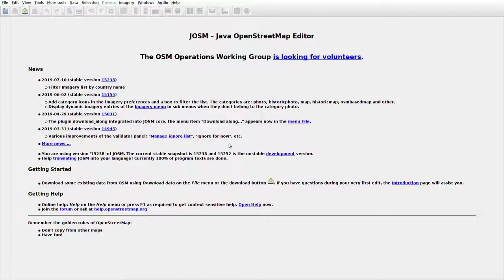JOSMrec0054 2019 07 17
Lithuania. Kaniūkai, Kužiai. Tracing buildings (mainly) in JOSM for openstreetmap.